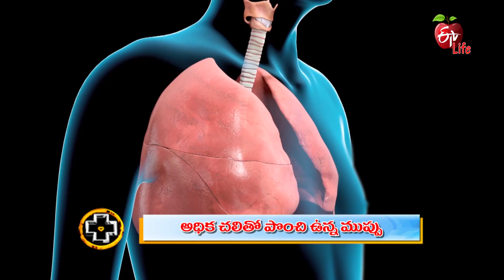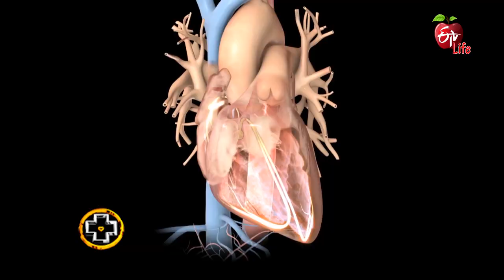The Threat Posed By Extreme Cold | Aarogyamastu | 25th December 2021 | ETV Life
అధిక చలితో పొంచి ఉన్న ముప్పు